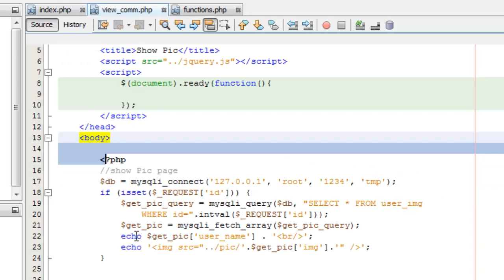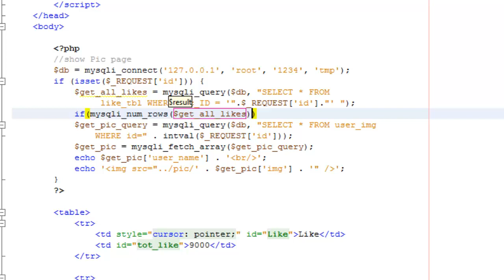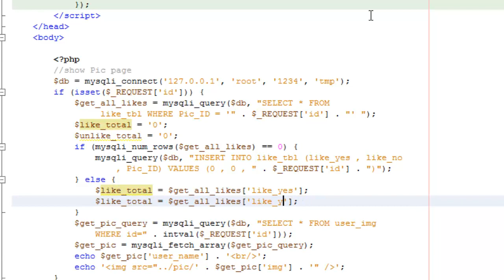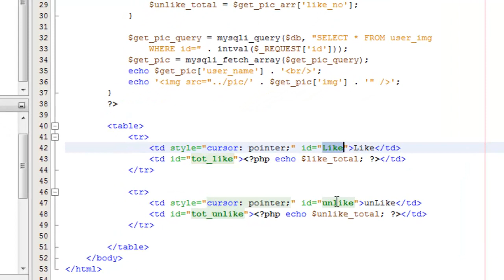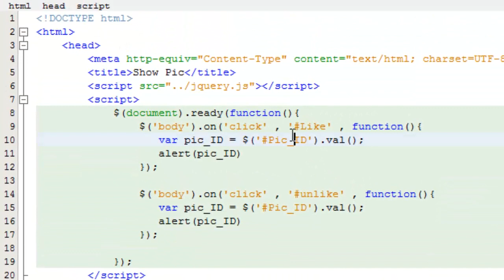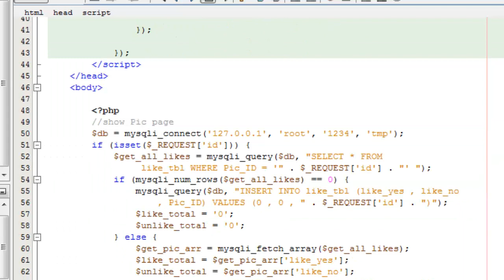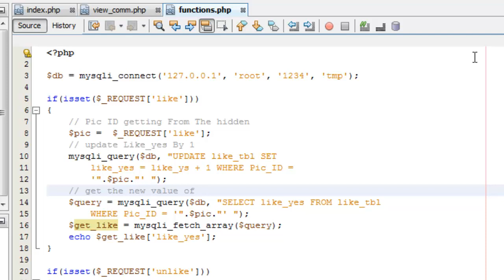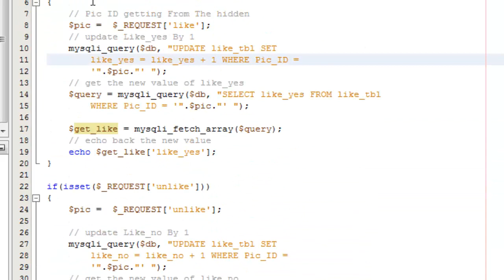Like System using PHP , MYSQL and JQUERY طريقة عمل زر أعجبني بأستخدام PHP